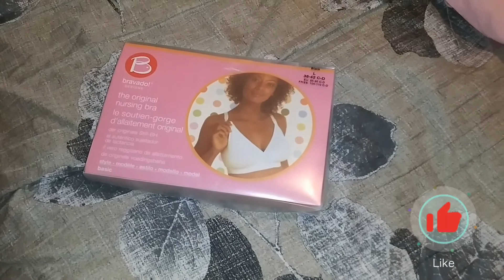IT'S JUST A PENNY! - 31 DAY DECLUTTER CHALLENGE(REVERSED) #15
This month of January I am doing the "31 Day Declutter Challenge"... my way- reversed.  You are welcome to join me either watching my videos or doing it along with me, you can pick up anywhere I am at- or do it any month and get motivated with this daily series.  I also share a quote of the day(along with my thoughts on it), that I believe in and try to live by to have a happier life.

I will have the number of subscribers to my channel public for the first 7 days of every month, in case anyone is interested.
If you are wondering why I keep it private and would like to know... you can find out here: